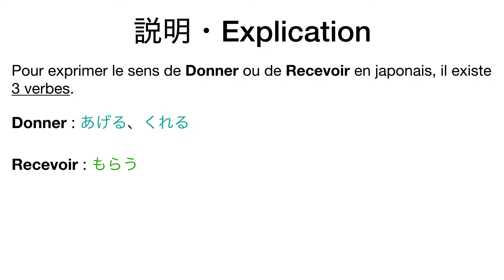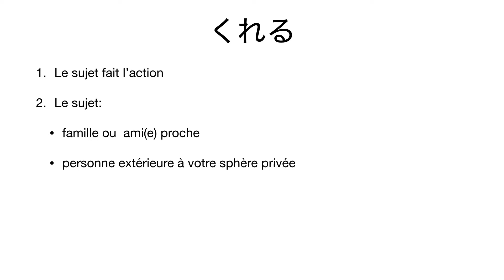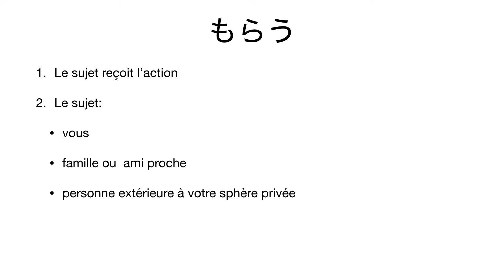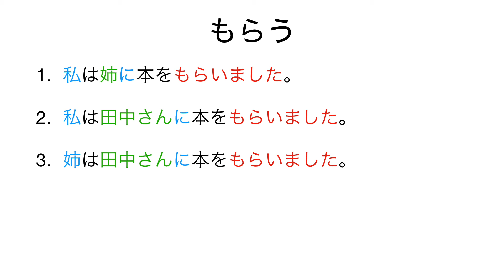Ageru - Kureru - Morau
Regardons comment exprimer le verbe donner et recevoir en japonais :
Donner : avery, kureru
Recevoir : morau

Musique du debut :
Artiste : __url_artiste__